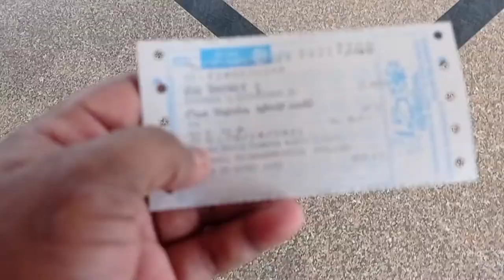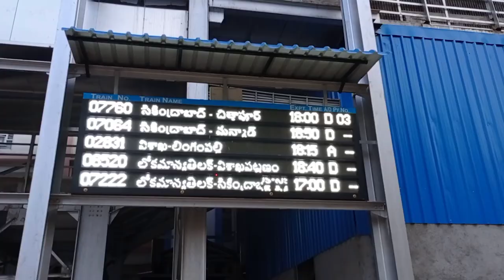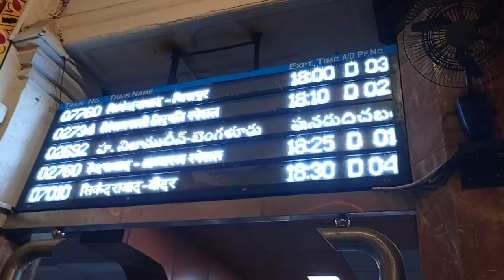Hyderabad to vishakapatnam train journey|LTT Express|hyderabad to vizag Tour#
Sec to vishakapatnam train 🚆 journey in explore LTT Express

  Facebook ganna Varun

  instagram ganna Varun
  sec railway station 6 :45 pm train sart now LTt express. tomorrow morning 7:00 Am rech in Vizag  train ticket 2s 280 Sleeper class 380 rupess
 best train Godavari express Hyderabad sart time 5:20 pm sec 5:35 in Vizag rrech 5:45 Am